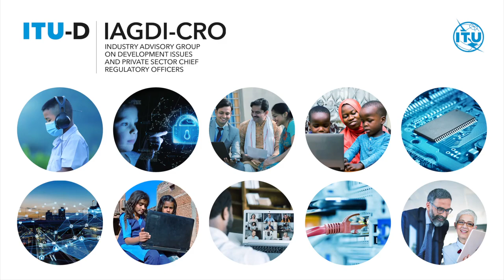ITU Interviews: Amir Algibreen, Group Chief Regulatory and Compliance Officer.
Interview with Amir Algibreen, Group Chief Regulatory and Compliance Officer.